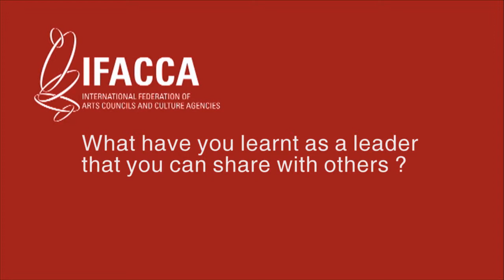Jonathan Katz, National Assembly of State Arts Agencies, USA, speaks to IFACCA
One in a series of interviews conducted with CEOs of national arts funding agencies: Arts Leaders Speak to IFACCA.